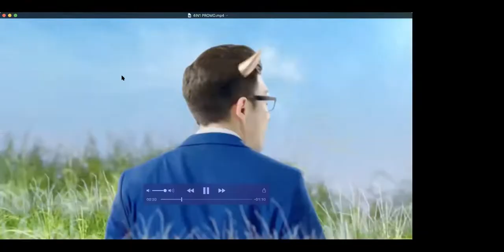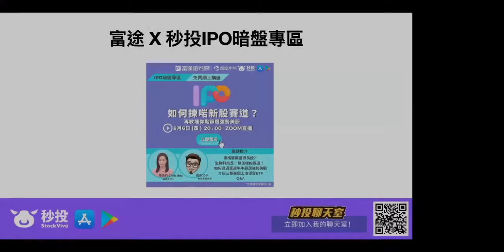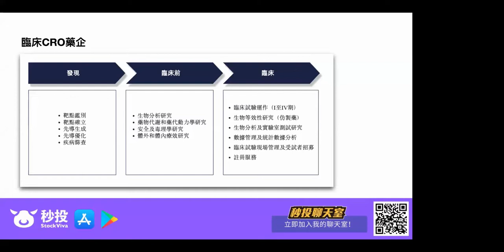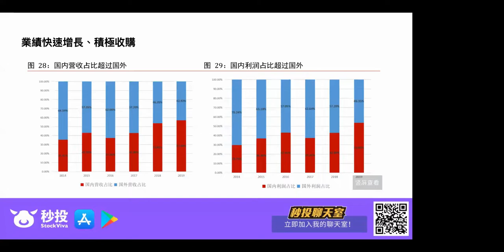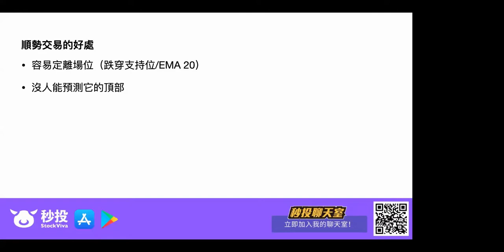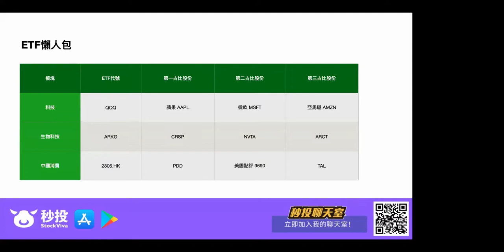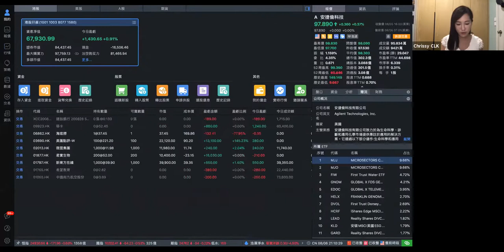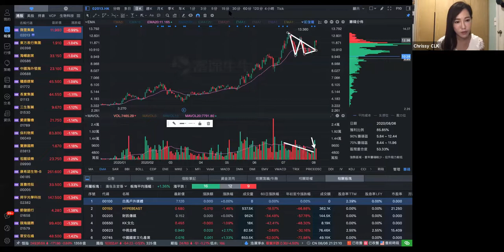【富途 X 秒投IPO暗盤專區】8月6日 ：如何揀啱新股賽道？✅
是否所有新經濟股都值得抽？抽完又值唔值得長揸呢？等秒投專欄作家白身公子教你如何揀啱賽道，贏在起跑線！🏃依家除左四重新人迎新獎賞，邀請朋友註冊並下載富途牛牛，仲有最高500元獎賞添！🎁🥳

內容：
📌泰格醫藥值得長揸？
📌生物科技是一條怎樣的賽道？
📌如何透過富途牛牛篩選強勢美股？
📌介紹三隻美國上市優質ETF
📌Q&A